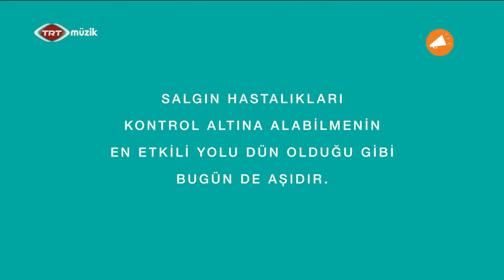Sevgilerimle Muazzez Ersoy | 17 Ağustos 2021 (Tüm Bölüm)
Orkestra şefliğini Namık Taşpınarlı'nın yaptığı, Muazzez Ersoy'un sunumu ve icralarıyla TRT Müzik'te ekranlara gelen "Sevgilerimle Muazzez Ersoy", 17 Ağustos 2021 tarihli bölümüyle sizlerle.